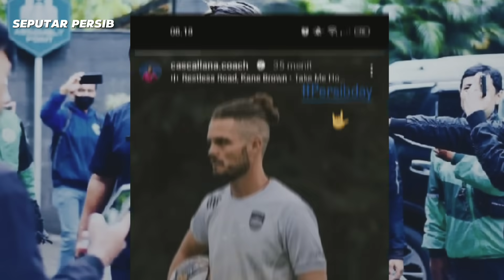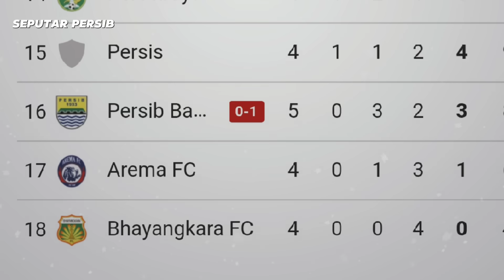DRAMATIS 🔥 COMEBACK PERSIB, CIRO & RIAN JADI PAHLAWAN KEMENANGAN PERTAMA, PERSIK VS PERSIB (1-2 )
Thanks to (TERIMAKASIH KEPADA):
► Liga1Match
► Vidio.com
► Indosiar
► PSSI TV
► PERSIB TV (PERSIB)
► igpersib
Terimakasih Kepada Sumber NARASI: Bola.com,Tribun Jabar,Kompas.com,simamaung.com, bolasport.com, Indosport.com, TribunWow.com,Potensibandung.com & Media Lainnya